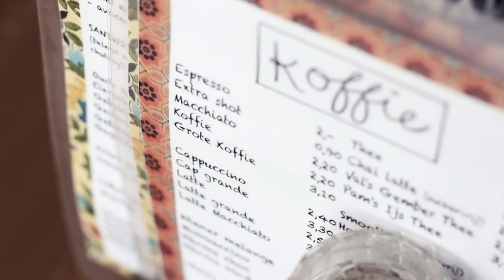Coppersky // Utrecht // Lunchroom KEEK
For more information please check our website newsoundsofeurope.com or like our Facebook